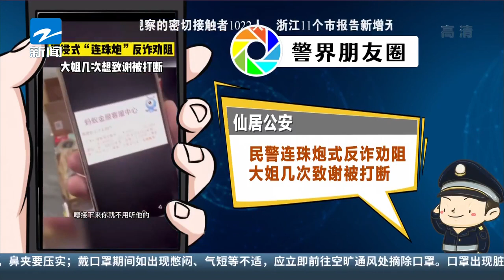警界朋友圈 仙居公安：民警连珠炮式反诈劝阻 大姐几次致谢被打断